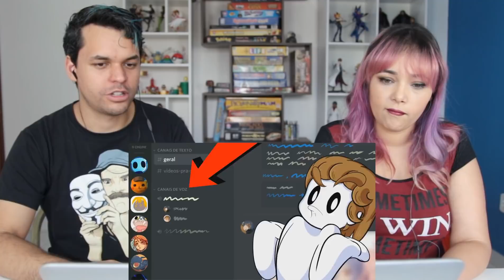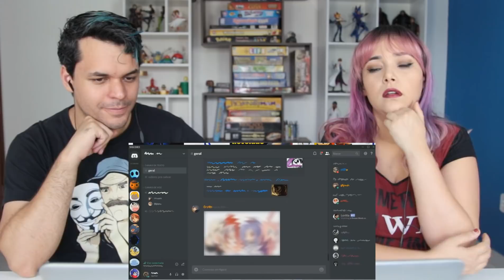REACT FUI ESPIONADO PELO COMPUTADOR!!! (Drawn Mask)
Olá, aqui é o Kel! Hoje eu assisti o vídeo FUI ESPIONADO PELO COMPUTADOR!!! do Canal Drawn Mask!

Músicas -